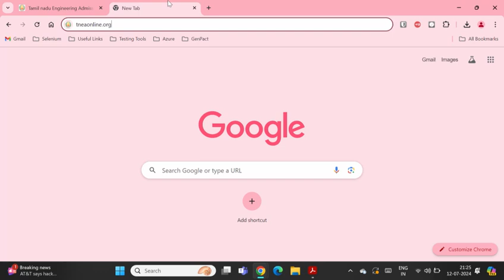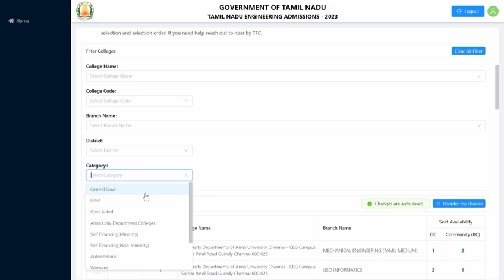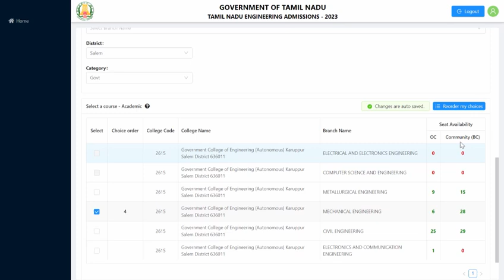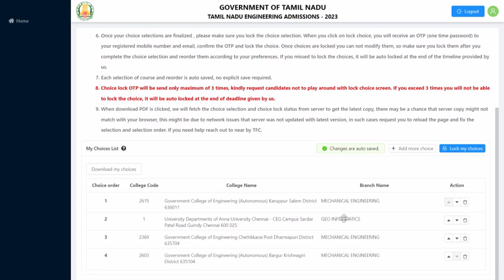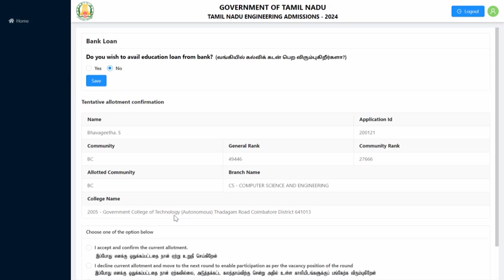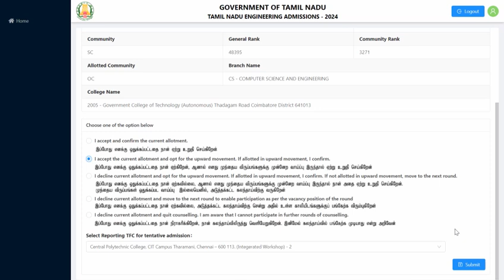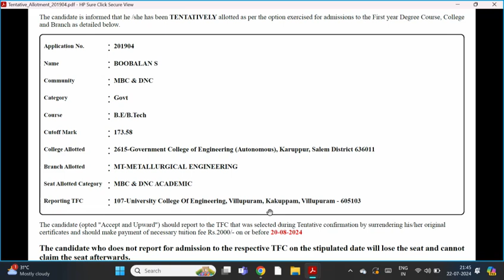TNEA 2024 CHOICE FILLING DEMO BY SECRETARY